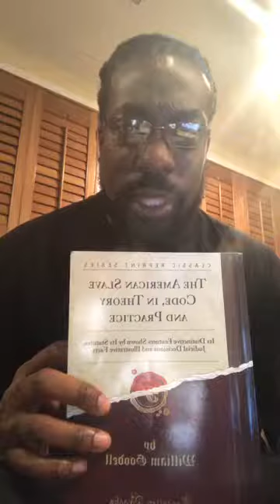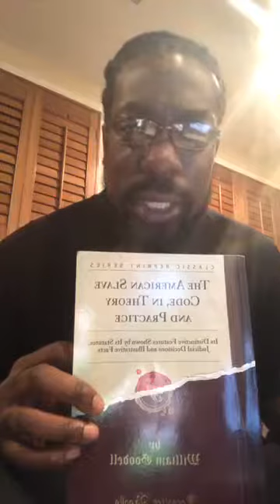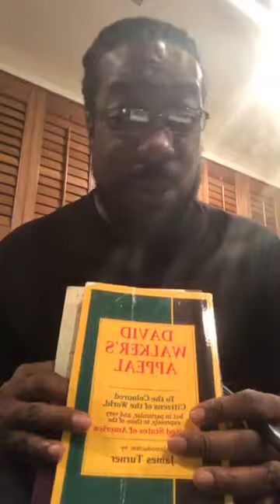Chap:7 Slaves can Own Nothing The American Slave Code In Theory and Practice